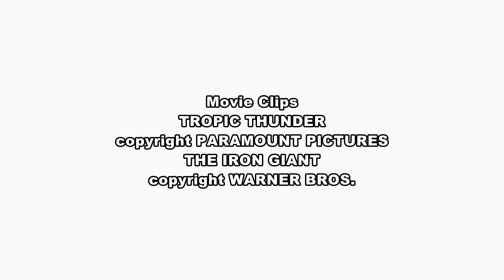The Phone Call Episode 1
A film mash up where Kent Mansley from Iron Giant makes a phone call to a wrong guy and gets a serios talk down.